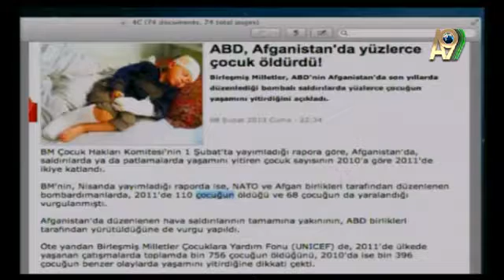Israël et la Palestine cherchent la solution dans les armes. S'ils annonçaient l